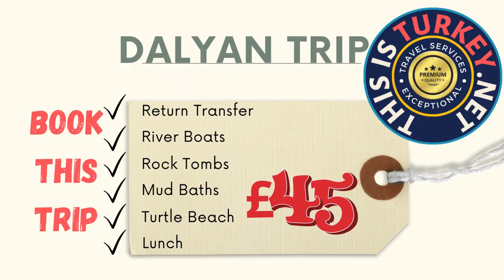Dalyan is Famous for Mud Baths, Rock Tombs and Turtle Beach. Take a day trip with River Boats.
Dalyan is one of the safest places on earth for Travellers, regardless of whether you are holidaying solo, a couple or a family with little children. We can write down a very long list of why one should be confident to place Dalyan in their top ten-holiday destination in Turkey.

We have been travelling extensively in the south of Turkey and visit Dalyan several times a year to see the ongoing developments and improvements in Dalyan to keep this site up to date.

Dalyan is just the right size for someone who doesn't like big Cities and Towns but wants to have everything under walking distance.

The evening is pleasantly warm trough out the summer, and the town centre is packed with people, restaurants, cafes, bars, pubs, and shops, which are all open till late into the night; most parts of the Town in the evening are free from Traffic which makes it even more pleasant and safer for walking. The best time for shopping as it boils during day hours.

It is set in an idyllic location, surrounded by picturesque Hills and ancient tombs, overlooking one of the beautiful scenery of the Mediterranean.

Despite being a small town, it does have all the necessary shopping facilities such as supermarkets, pharmacies, Dentists and other Health departments, Banks and a post office. Literally, everything one would need is available in Dalyan.

Shops in Dalyan display their fake designer bags and clothing shops until late at night.

Dalyan is a Tranquil and diverse Town, and there is always something going on in Dalyan. Nightlife is pleasant and has the look of upmarket style with affordable price lists attached to it.

Many European foreign nationals settled here, mainly from the UK, Germany and Holland and called Dalyan their second home.

Plenty of choices when it comes to finding the right place for your short or long stay in Dalyan. Whether you are after basic, rustic, or luxurious accommodation, Villas, or Apartments, you will be spoiled with the choices Dalyan offers.

There are many places in Dalyan to relax and drink, with stunning views of the Ancient Rock Tombs and a tranquil ambience all day.

Wining and Dining in the Restaurants of Dalyan is rather a joy; their cuisine is international and local.

All restaurants have a Board at their entrance showing the freshly prepared menu of the day, including the Pricelist. Plenty of fish dishes are available, and seafood is always eaten fresh in Dalyan. To avoid disappointment, negotiate the price before ordering your seafood dish.

Services on thisisturkey.net website include Excursions, Trips and Tours from Dalyan Dalaman to the surrounding area, Car Hire services, and Airport Transfers.

Planning your Holiday before arrival can save you time and give you the convenience of being picked up from your Hotel within the arranged time.

Dalyan Dalaman area offers plenty of things to see, from Boat Trips in crystal clear azure waters of the mediterranean sea to cultural sightseeing tours into the heart of the countryside.

See our excursions section on our website, thisisturkey.net, to find out what trips are available whilst on Holiday in Dalyan. All kinds of exciting outdoor activities are available for those seeking adrenalin, such as Quad Biking, Rafting and Tandem Paragliding. Remember to book with thisisturkey.net; we have been doing this for over 30 years and have been online since 2004.